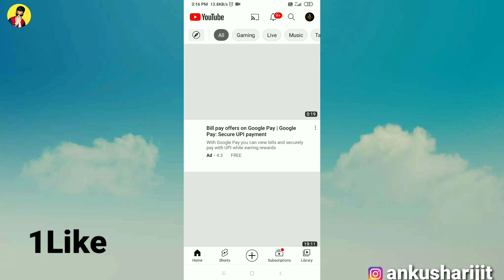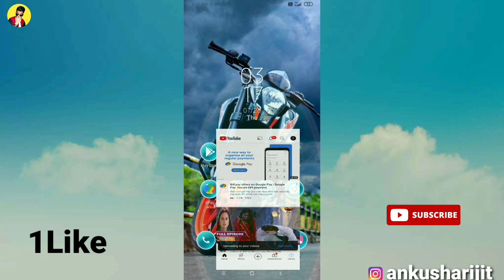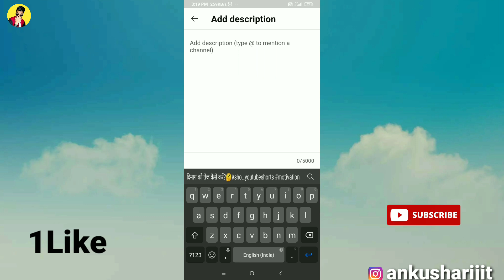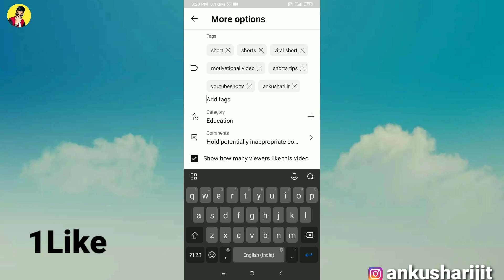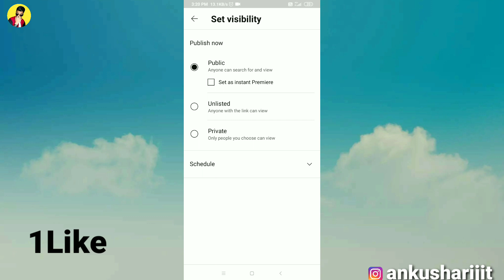YouTube Shorts Upload Karne Ka Sahi Tarika||How To Upload Shorts Video On YouTube 2023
to upload short video on youtube in pc
how to upload short video on youtube 2022 how to upload short video on youtube junnu ki tech
how to upload short video on youtube more than 15 seconds
how to upload short video on youtube in tamil how to upload short video on youtube in telugu
 how to upload short video on youtube malayalam
 how to upload short video on youtube without copyright
shorts upload karne ka sahi tarika 2023 shorts upload karne ka sahi tarika 2022 manoj dey short video upload karne ka tarika manoj dey to upload short video on youtube in pc
short video kaise upload karte hain 2022 youtube shorts upload problem
 shorts upload karne ka sahi time 2022
short video kaise edit kare
 youtube short video kaise download karen upload video on youtube shorts
shorts video upload karne ka sahi tarika 2022 shorts video upload karne ka sahi tarika kya hai
 youtube shorts video upload karne k sahi tarika

youtube par short video kaise dale
shorts video kaise upload karen
short feed mein video kaise layen